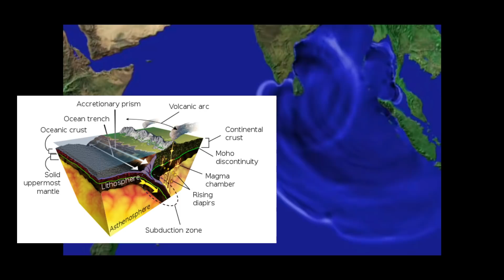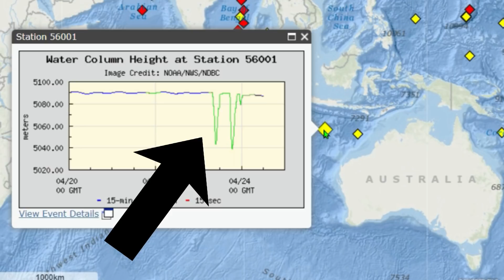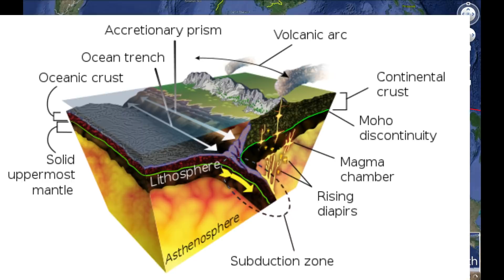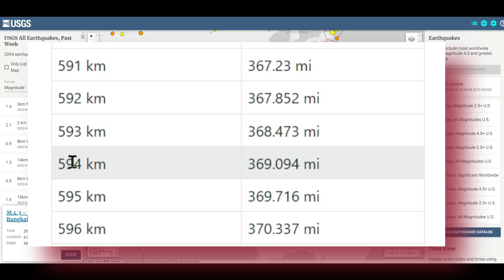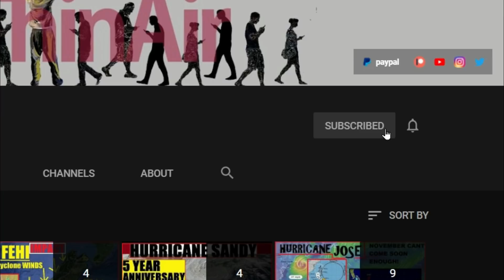TSUNAMI Buoy ACTIVATED Again! Multiple 160 Foot Drops in Sea Level In Minutes! Krakatoa Volcano?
This is NO COINCIDENCE!  After watching PLEASE check out The video I made about this SAME area known for the 2004 Megathrust Earthquake and Tsunami Just 4 days ago on 4/20/2022
 **This is CLEARLY becoming a concern for the Indian Ocean and Andaman Sea as ANOTHER activated Tsunami Buoy shows MULTIPLE dips of over 160 FEET Just moments apart.
  We just covered this in a video on April 20th and now 4 days later another section of the same fault line is showing even more drastic issues!